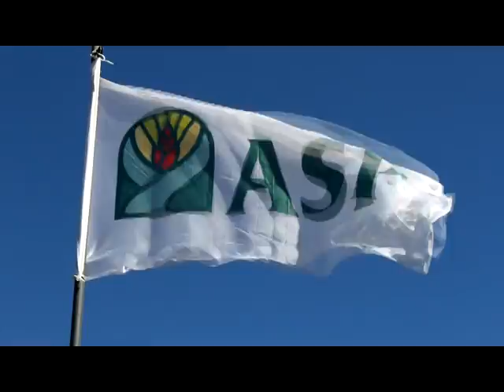Charla a campo de ASP en Chivilcoy Tema Malezas